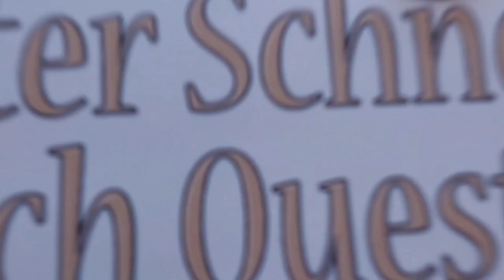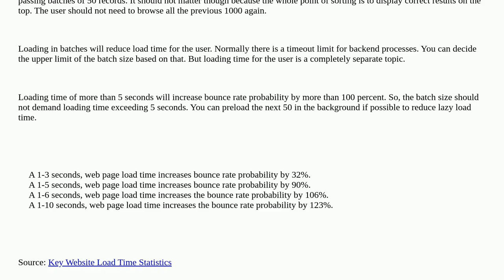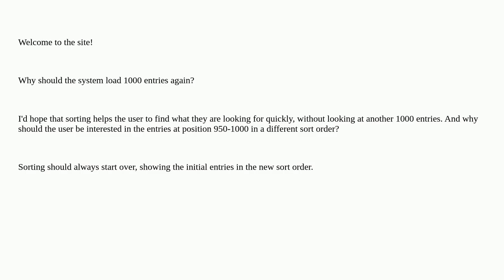Ux: Server-side sorting in data table with infinite scroll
Server-side sorting in data table with infinite scroll

A special thanks goes out to the community

  data-tables infinite-scroll